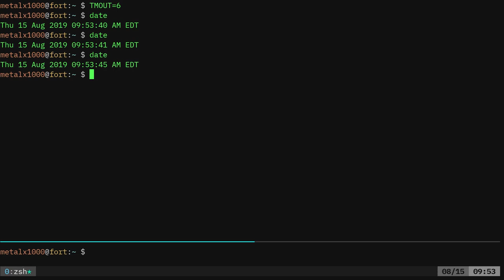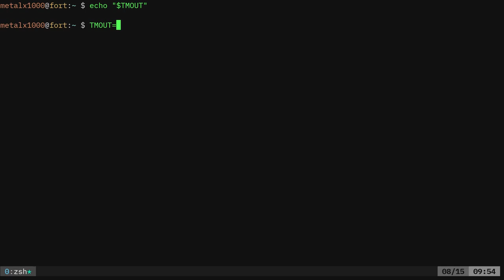BASH Set Timeout Linux Shell Tutorial